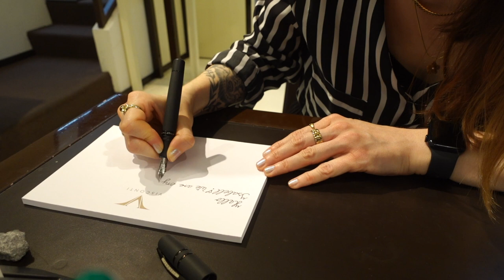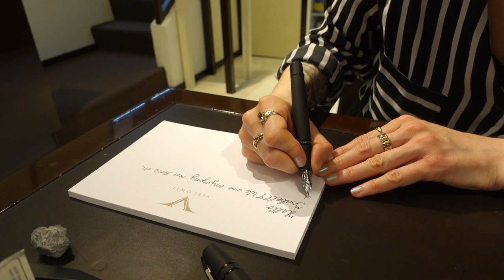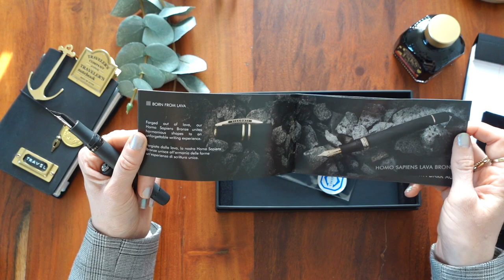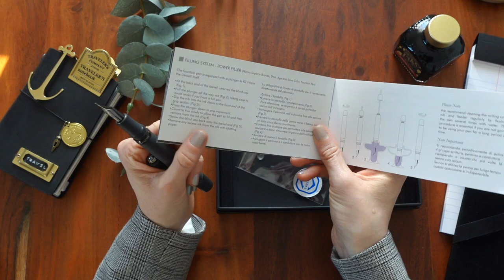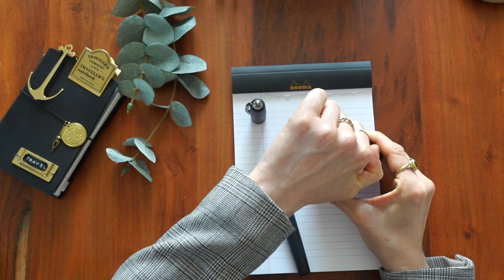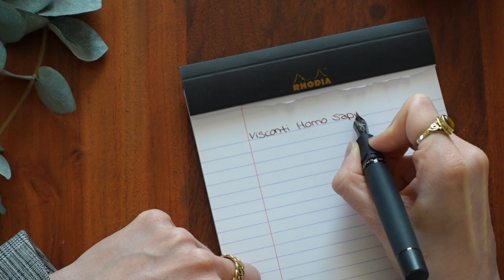VISCONTI HOMO SAPIENS DARK AGE REVIEW 🖊🖤 + LADENBESUCH IN FLORENZ | coyote diaries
Während meiner Italien-Reise hatte ich die einmalige Gelegenheit, dem Visconti Store in Florenz einen Besuch abzustatten. Diese Erfahrung war unfassbar toll und letztlich habe ich mir dort einen großen Traum erfüllt: Den Visconti Homo Sapiens Dark Age. In meinem Video erzähle ich euch mehr über die Geschichte des Unternehmens und lasse euch an meinen Erlebnissen im Laden teilhaben. Außerdem darf natürlich die ausführliche Füller Review nicht fehlen.

00:00 Intro
03:10 Hintergrundinformationen zum Unternehmen
05:49 Eindrücke aus dem Store
19:04 Homo Sapiens Dark Age Review Basics
32:05 Füller-Größenvergleich
37:23 Schreibprobe
43:28 Abschlussworte

📓 𝑷𝒓𝒐𝒅𝒖𝒌𝒕𝒆, 𝒅𝒊𝒆 𝒊𝒄𝒉 𝒏𝒖𝒕𝒛𝒆:
» Sticker von inoktua
» Hobonichi Techo Original Book A6*
» Midori A6 Hülle (passend für das Hobonichi A6 ohne zusätzlichen Einband, Größe auswählen!)
» Hobonichi Techo Weeks*
» Transparente Hülle für Hobonichi Techo Weeks*
» Rhodia 118724C Rhodiarama Book*
» Traveler's Notebook Passport Size (Hülle)*
» Traveler's Notebook Inserts (auf die richtige Größe achten)*
» Midori Lineal*
» Vintage Sticker* und
» Journaling Sticker (verschiedene Themen)*
» Lieblingsshop für vielfältig einsetzbare Sticker (Punkte, Kästen,...)

» Pilot Kakuno Füller (M)*
» Kaweco Sport Skyline macchiato (F)*
» Majohn A1 (EF)*
» Kaweco Student 20's Jazz (F)*
» Pelikan Souverän M400 Schildplatt-Braun (F) (kann ich online nirgendwo neu finden, aber schaut gerne mal bei eBay Kleinanzeigen 😊) - Alternative: Pelikan Souverän M400 Schildplatt-Weiß (F, meine zweitliebste Farbe)*
» Pelikan Souverän M605 Stresemann*

𝑯𝒊𝒆𝒓 𝒈𝒆𝒉𝒕'𝒔 𝒛𝒖𝒎 𝒌𝒐𝒔𝒕𝒆𝒏𝒍𝒐𝒔𝒆𝒏 𝑨𝒖𝒅𝒊𝒃𝒍𝒆 𝑷𝒓𝒐𝒃𝒆𝒂𝒃𝒐:

𝑴𝒆𝒊𝒏𝒆 𝑲𝒂𝒎𝒆𝒓𝒂𝒔:
» Nikon D5100*
» Sony ZV-1*

# Rezensionsexemplar